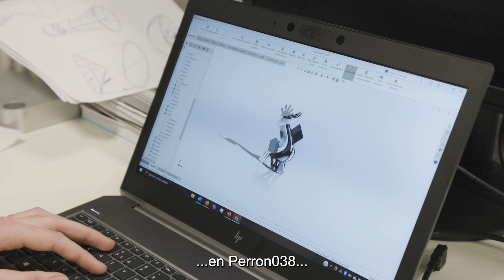Perron038 en gemeente Zwolle zetten in op uitbreiding innovatie-hotspot |📍 Ontdek Spoorzone Zwolle!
Perron038 is voor de Spoorzone en voor de regio Zwolle een onmisbare speler. Deze plek is inmiddels uitgegroeid tot dé plek voor de innovatieve maakindustrie in de regio. Gemeente Zwolle en Perron038 gaan samenwerken, zodat Perron038 zich verder door kan ontwikkelen als innovatie-hotspot en als voorbeeld voor andere hotspots.